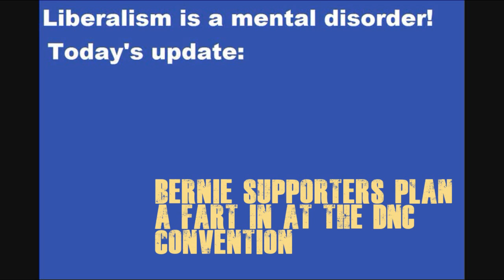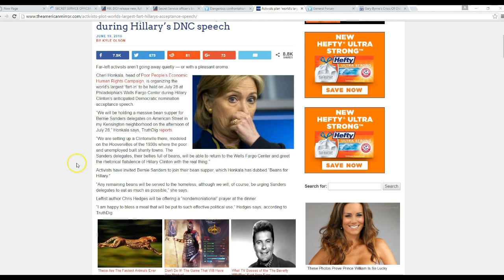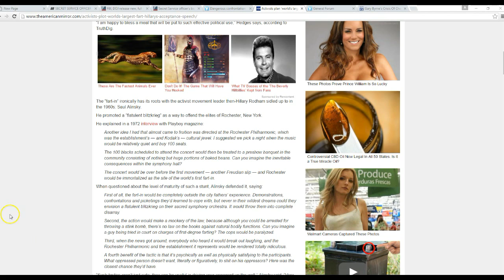Bernie supporters to fill DNC convention with noxious gas!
Bernie Sanders supporters pan a "fart in" at the Democratic National Convention July 28, consuming huge amounts of beans in order to cause as much noxious gas as they can and fill the place with stink. If you go to the convention you may wish to wear a gas mask.